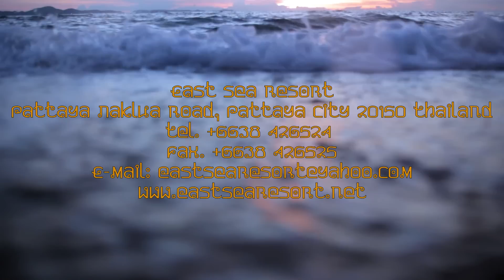East Sea Resort Hotel (Pattaya, Thailand)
Трёхзвёздочный отель East Sea Resort (Pattaya, Thailand).